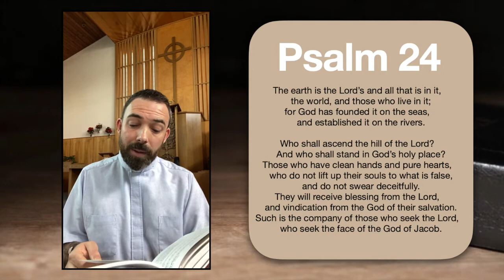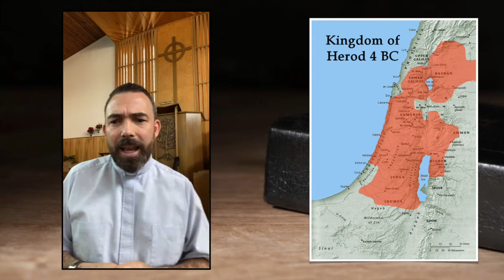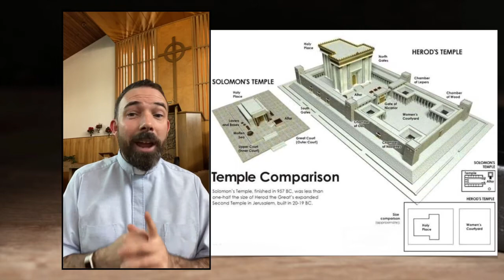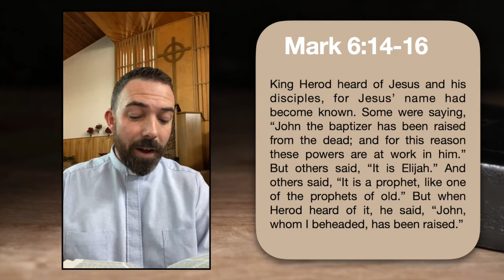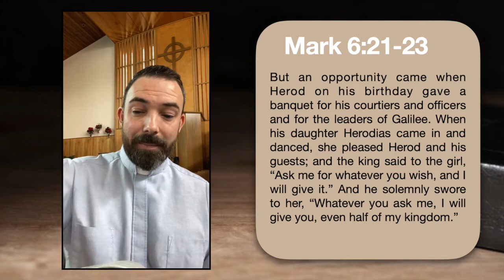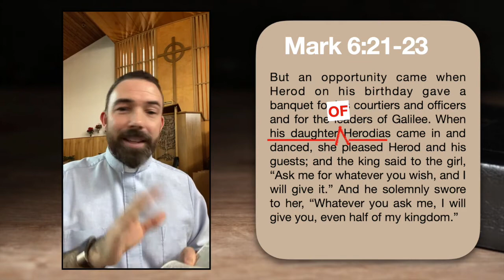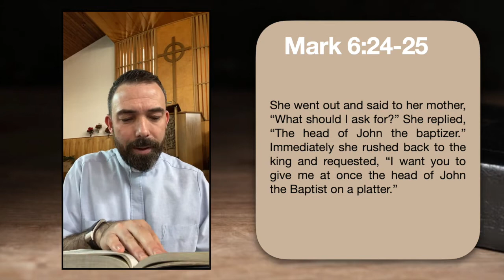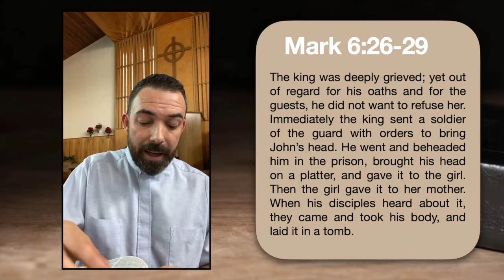Off with his head! Another r-rated story from the Bible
Today we tell a gruesome story, just for the fun of it. No life-lesson or moral teaching, just a great story from the Gospel of Mark. Rev. Mark Chiang gives the historical and literary context that elevates this story from shock and gore to a work of art. Based on Mark 6:14-29. St Andrew's Presbyterian, Edmonton.